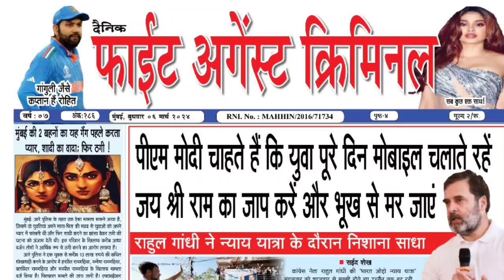यह तीनों बकासुर गिरोह के सदस्य हैं जिन्होंने खंडनी हफ्ता वसूली से Satara में आहा कर मचाया। Crime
Read more -

Follow us -

Police, Crime, Bribing, Bribe, Hindi News, Viral News, Latest News, Satara, Maharashtra, Mumbai, Pune, Hastric Mumbai Police Commissioner